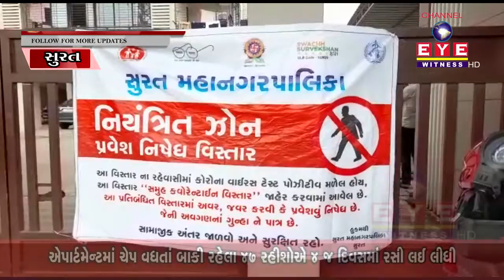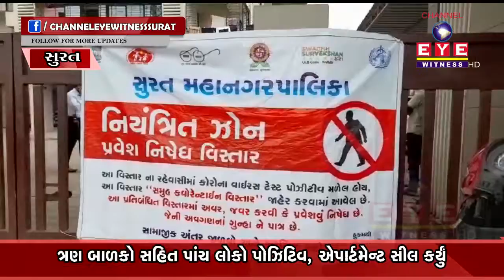અઠવા બાદ રાંદેર વિસ્તારમાં પણ કોરોનાની દસ્તક ,3 બાળકો સહિત 5 લોકો પોઝિટિવ, એપાર્ટમેન્ટ સીલ કર્યું